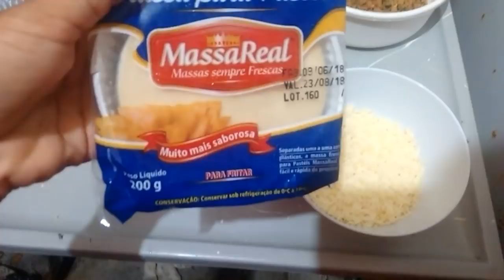Noite Do Pastel / Comemoração 50k ❤